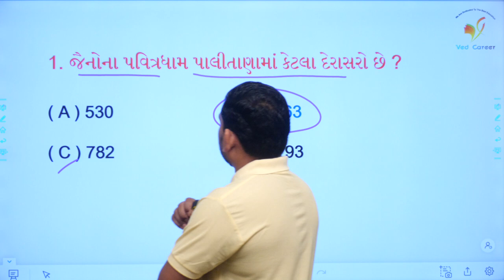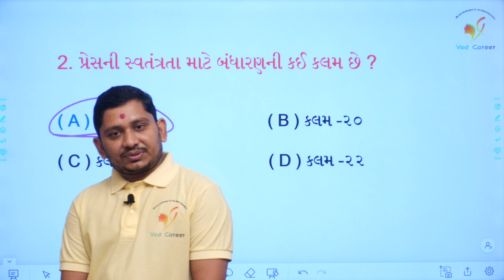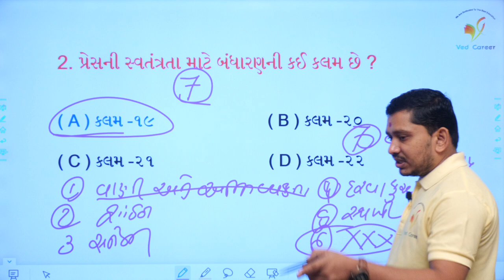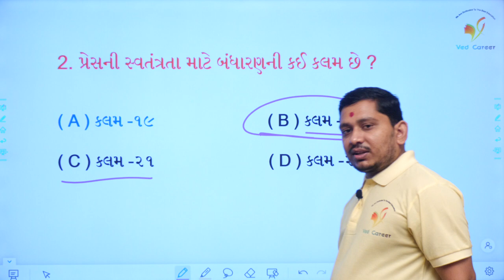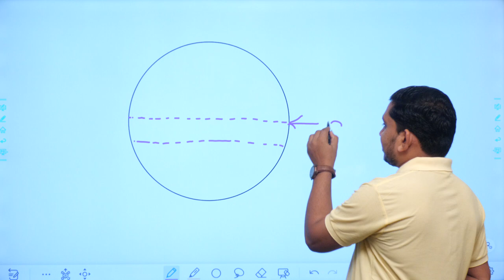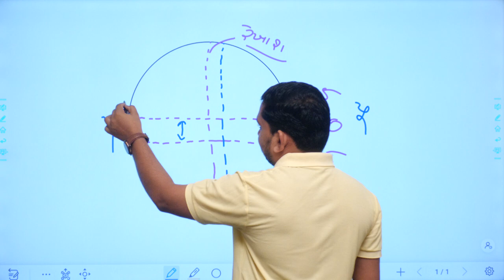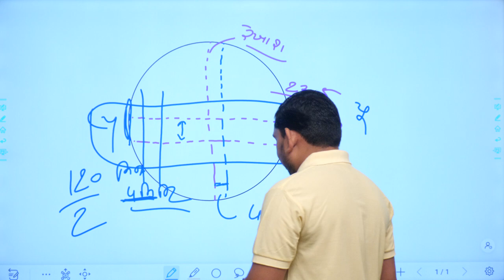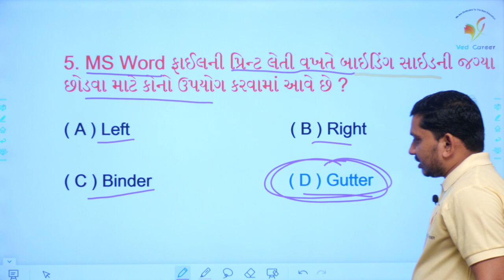Axax and rekhax ni mahiti, ભાગ 100, bandharan na mulabhut adhikaro, computer question, VED CAREER